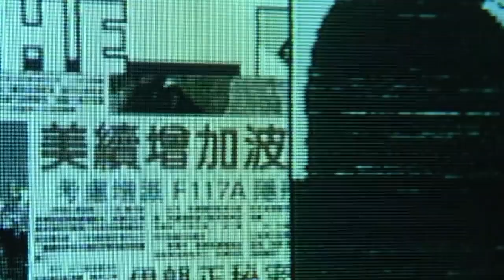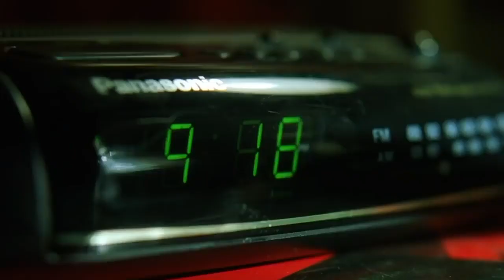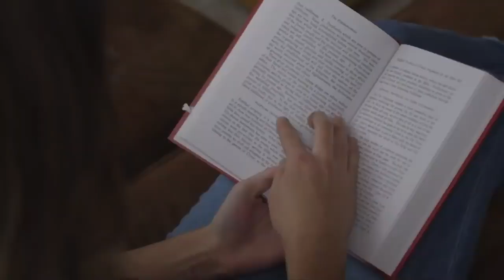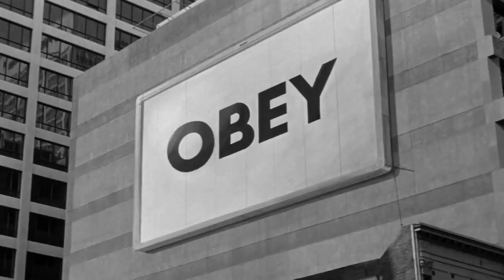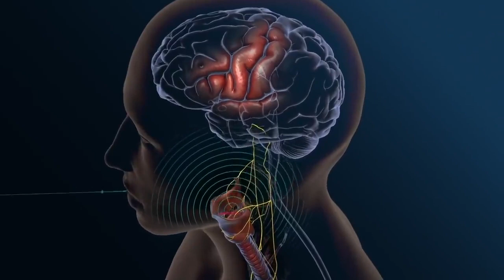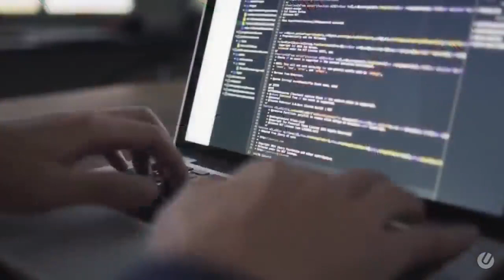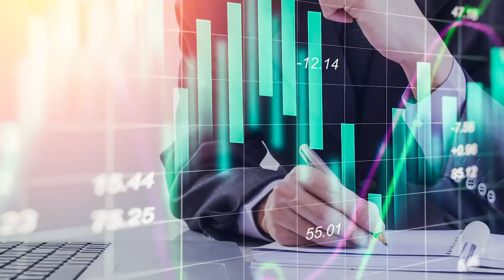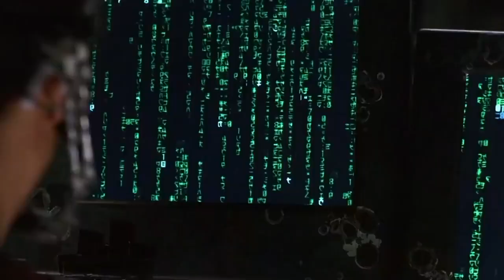The Matrix/4/ Resurrection/Secret Language of the Matrix /Hidden /Everyday/New/Interesting/